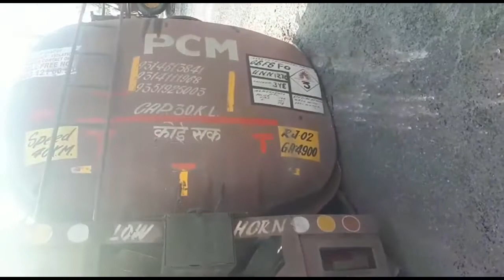क्या हुआ जब पानी की तरह सडकों और नालियों में बह गया तेल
व्यूज़ 24 (सूरज दुहन - गुरुग्राम, हरियाणा) :: गुरुग्राम के सोहना अग्रसैन पार्क के पास आज एक बड़ा हादसा उस वक्त होते-होते टल गया जब लाखों रूपये का काला तेल पानी की तरह सड़कों और नालियों में बह गया।

बता दें कि आज सुबह करीब 6 बजे काले तेल से भरा टैंकर नंबर RJ 02 GA 4900 पलट गया। टैंकर ड्राइवर ने बताया कि वो इस टैंकर को गुजरात से भरकर बलबगढ़ ले जा रहा था। अचानक से एक कार सामने आ गई जिसे बचाने के चक्कर मे टैंकर ड्राइवर ने इमर्जन्सी ब्रेक लगा दिए। ऐसा करते ही टैंकर असंतुलित होकर पलट गया। गनीमत यह रही कि इस हादसे में किसी को चोट नहीं आई; लेकिन जहां टैंकर पलटा उस सड़क से राहगीरों को आवाजाही में दिक़्क़त उठानी पड़ी। मौके पर दमकल की 2 गाड़िया और पुलिस प्रशासन ने पहुँच कर हालात को नियत्रंण में किया।